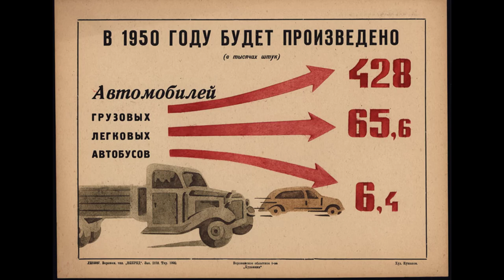Market Under Socialism, Bill Bland, 2005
Also includes commentary at the end of what the creators of the Scientific Socialism YT channel thinks.